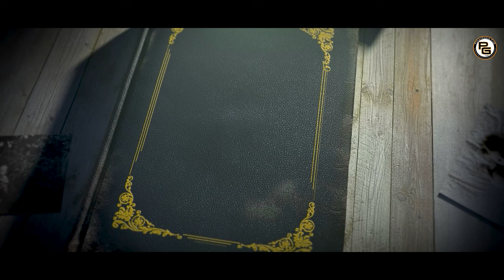Shimla - The Queen of Hills | Official Trailer | Official Documentary | Vikrant Gashwa | PahariGaana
A story of The Queen of Hills, SHIMLA.
Which has Perfect Geography, Beautiful History, a Unique and Diverse Culture, and some Unknown Facts

Releasing on 26th December at 4:00PM by Deputy Commissioner Shimla

Shimla - The Queen of Hills
A Film by Vikrant Gashwa & Rahul Himral (RV Bro’s)

📸Director, Editor & Dop: Vikrant Gashwa
📸Assistant Director: Rahul Himral
📸Production Manager: Tanvi Raghuvanshi
📸Camera Handling: Rahul Himral, Tanvi Raghuvanshi, Sutirth Verma & Dhruv Kanwar
📸Camera: Arun Film Arts, Himanshu Thakur, Sakshi Thakur, Ritik Kashyap & Japneet Singh
📸Editing Studio: Global Rashid & Sunil Kumar
📸Drone Shots Credits: Youtube/Drive2himalayas, Youtube/Sumchi Customs, Youtube/sandyxp7, Youtube/Rahul Singh Thakur, Youtube/The Travel Store By Saurabh, Youtube/Arun Film Arts, Youtube/Swapnil Sharma
📸Special Thanks: Mehak Batra, Prateek Chauhan, Abhishek Kalra, Dimpal Bhatia, Aryan Verma, Charan Jeet Singh, Saurav, Gulshan Sharma, Anil Kumar, Pankaj Gashwa & Gashwa Technologies

We thanks everybody who made this project happen and was a part of it because this would not have been possible without them.